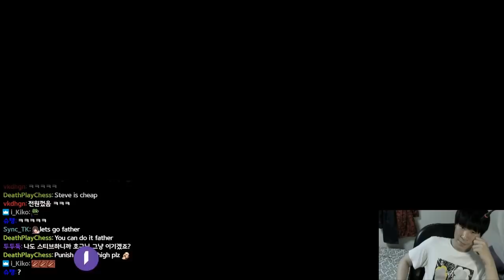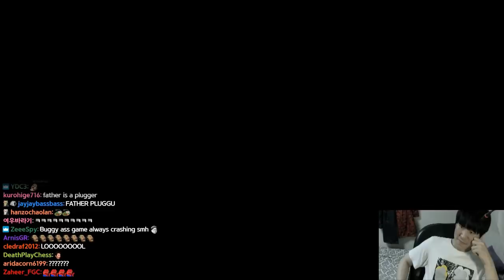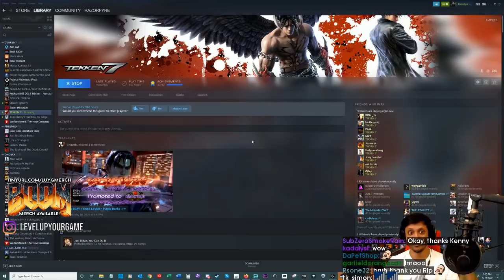Daily Tekken 7 Highlights: ARSLAN'S THOUGHTS ON LARS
Every day, Gloomshot:
- And puts together these highlight videos into short playlists for maximum FGC viewing entertainment!

This process is done automatically, but I make updates to the curation algorithm every day. Help me progress it by commenting about what clips you enjoyed / didn't enjoy.

NOTE: If you are a Tekken 7 content creator and don't want your videos to be promoted here, just send me a message (email is fastest) and I'll update the algorithm to blacklist your stream.

Gloomshot is a highlight curator bot, NOT a highlight creation bot -- none of these Tekken 7 clips are mine.

Content creators are the lifeblood of the FGC community, so if this video introduced you to a streamer you like, please support them by viewing their channel and SUBSCRIBING so you can see the action live at the source.

Source streams for today's highlight video:

[00:00] Tekken 7 Highlight #1:  clipped by gloomshot v1.6-a

[01:00] Tekken 7 Highlight #2:  clipped by gloomshot v1.6-a

[01:34] Tekken 7 Highlight #3: "SLOWMO DOUBLE KO!!!" clipped by quazar33

[01:57] Tekken 7 Highlight #4: "Arslan's thoughts on Lars" clipped by haseeb_bsaa

[02:40] Tekken 7 Highlight #5: "NUVAS SMAAAAAASHHHHHHH" clipped by drothdarr

[03:20] Tekken 7 Highlight #6: "TEKKEN SLOWMO" clipped by j3apea

[03:31] Tekken 7 Highlight #7: "alt f4" clipped by cledraf2012

[04:10] Tekken 7 Highlight #8: "UF1" clipped by gloomshot v1.6-a

[04:40] Tekken 7 Highlight #9: "Pixel Comeback" clipped by the_ameracoon

[05:40] Tekken 7 Highlight #10:  clipped by valkiriuspt

[06:09] Tekken 7 Highlight #11: "이젠 놀랍지도 않은 버그 기술" clipped by gudwo0339

[06:30] Tekken 7 Highlight #12:  clipped by gloomshot v1.6-a

[07:14] Tekken 7 Highlight #13: "Tekken 7 Zafina summed up in 40s..." clipped by legoshi_san

[07:54] Tekken 7 Highlight #14: "guys rip is plug i cant believe this im literally shaking and crying right  now guys please cancel t" clipped by garfieldorangecat

[08:19] Tekken 7 Highlight #15: "Sanford is sick as hell" clipped by bazookya

[08:49] Tekken 7 Highlight #16: "hmmmmmmm..Questionable  #2" clipped by skytorrushtv

=== FEATURED TEKKEN 7 STREAMER ===

today's best highlight comes from jdcr.
Like their content? Make sure to follow!